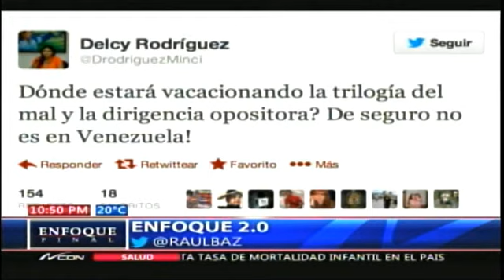Enfoque 2.0 con Raúl Baz - Viajes de políticos venezolanos son ventilados en las redes sociales.